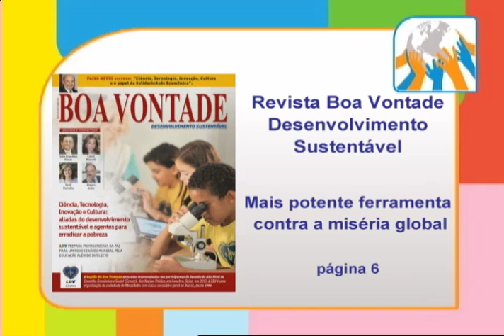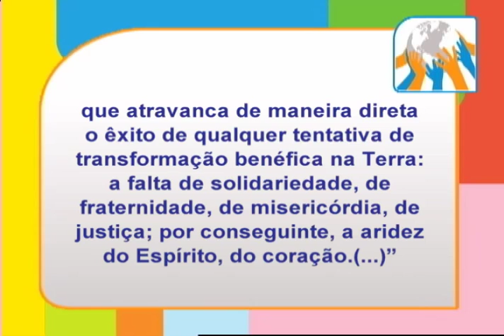Sociedade Solidária - O jovem e o mundo do trabalho (Parte 2)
Programa Sociedade Solidária
Tema: Integração do jovem ao mundo do trabalho
Convidada: Edna Alegro - especialista em socioaprendizagem